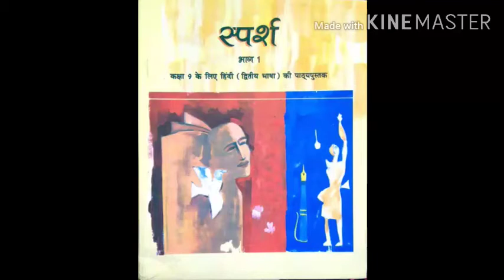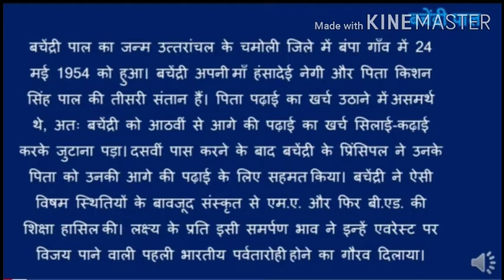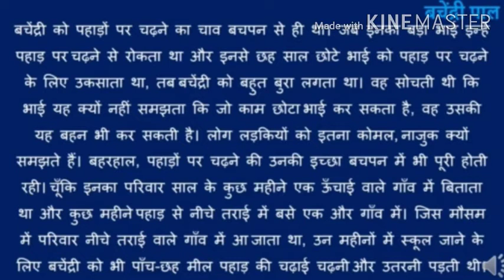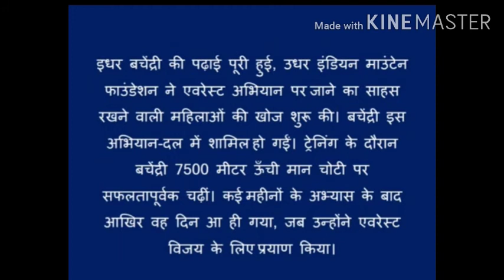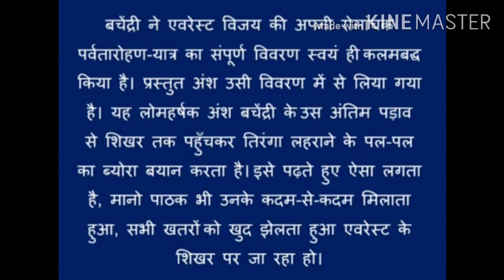Class-9 Hindi ch-3 Everest meri shikhar yatra (Part -1)sprash by-Kalpana mam